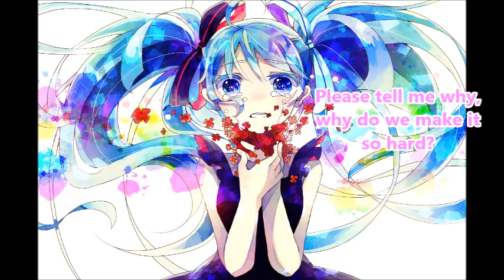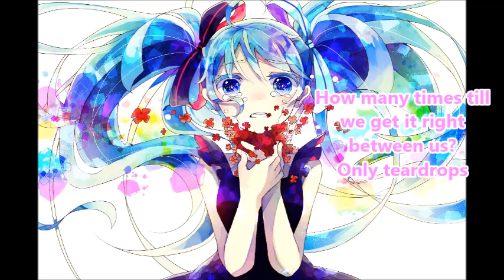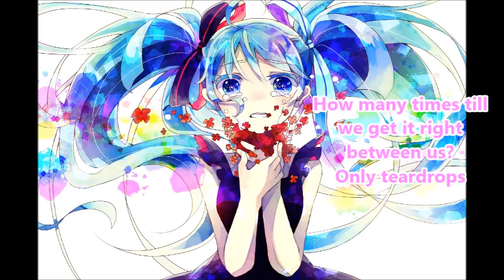Nightcore -Only Teardrops + Lyrics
Artist: Emmelie de Forest
Song: Only Teardrops